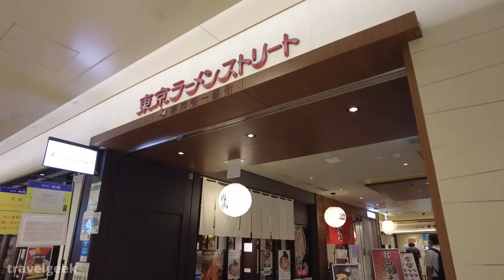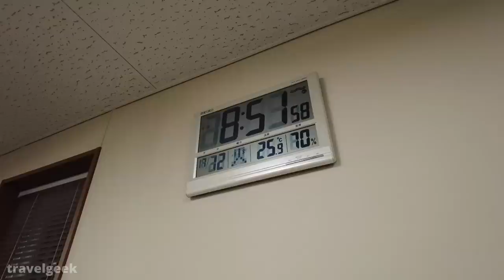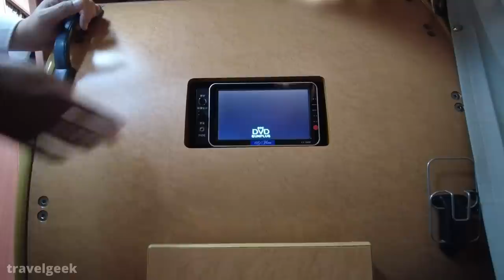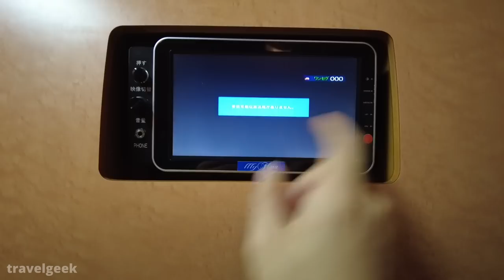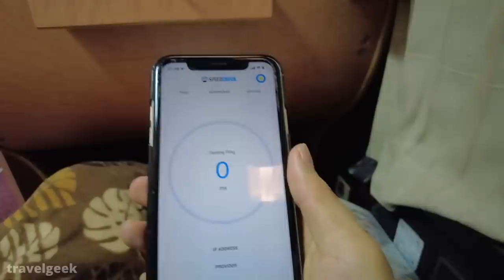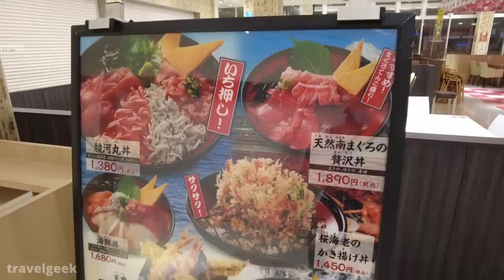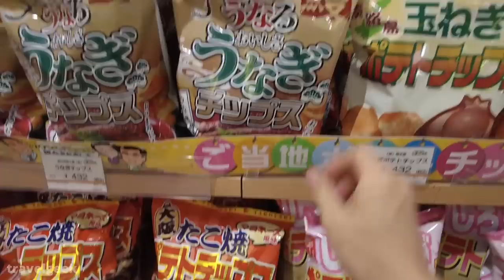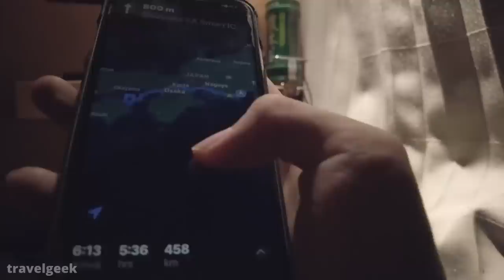I Slept in Japan's Amazing Overnight BUS HOTEL | Tokyo - Tokushima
This time, I tried overnight bus hotel, "My Flora", from Tokyo to Tokushima. The bus goes to Shikoku Island through Awaji-shima Island where you can see stunning views of the sea and Japanese countrysides on the way. I hope you will relax and enjoy the ride.